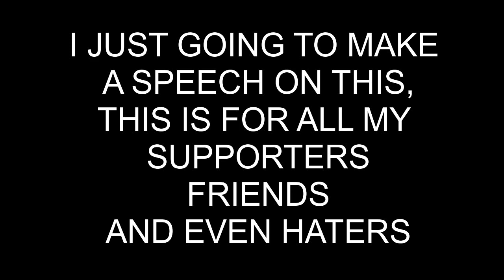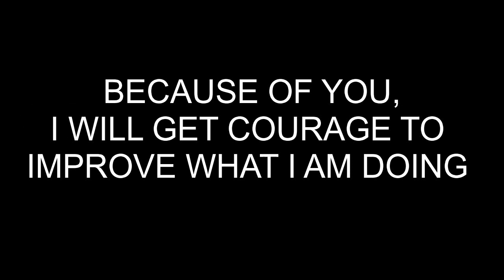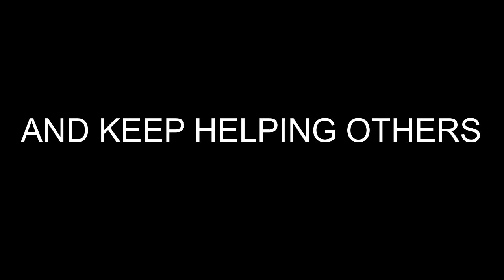ROBUX GIVEAWAY || CELEBRATING 50 SUBSCRIBERS || ROBLOX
►FOLLOW ME IN ROBLOX
50👍
100